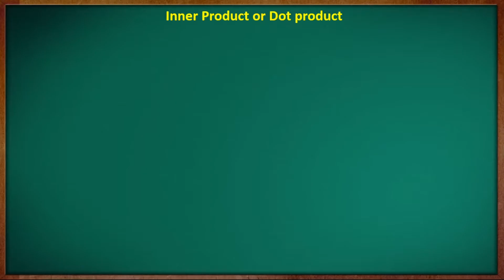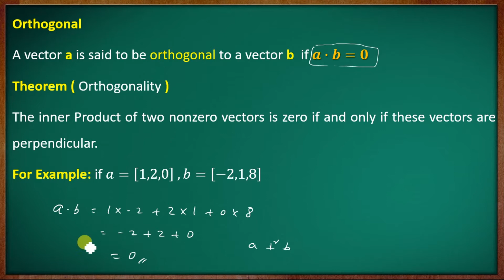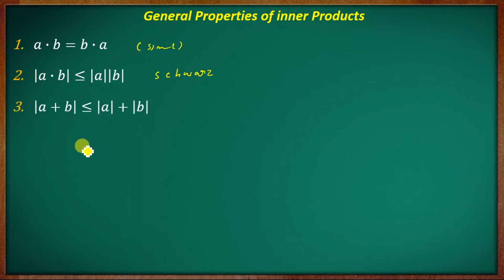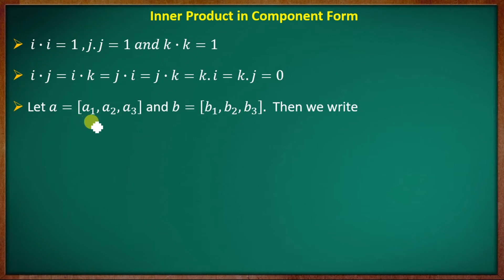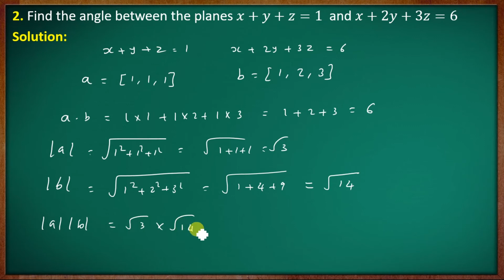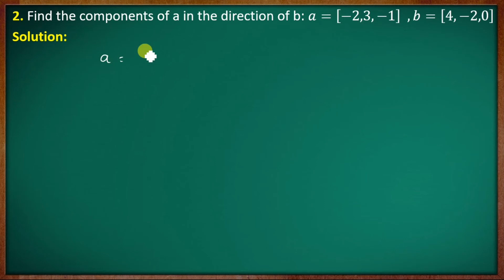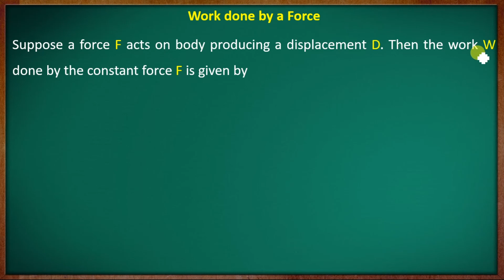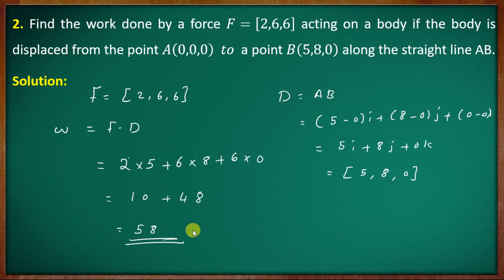[Old Syllabus] 3rd Semester B.Sc. Complementary Mathematics |Module-III |Part-02 |Calicut University